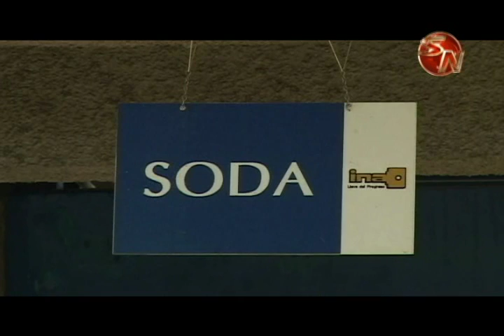LAS UNIDADES MOVILES DEL INA SE CONVIERTEN